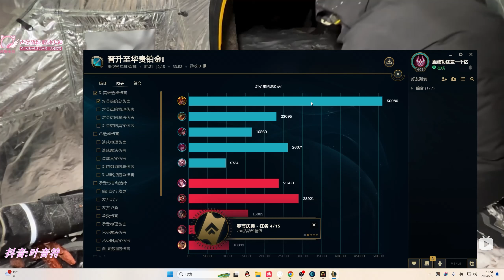【國服第一皇子 叶音符】皇子打野 先鋒駕駛教學！頭在哪就是往哪開 滑鼠只能慢慢改變他方向！(vs 葛雷夫 Graves) - S14 Jarvan IV Jungle